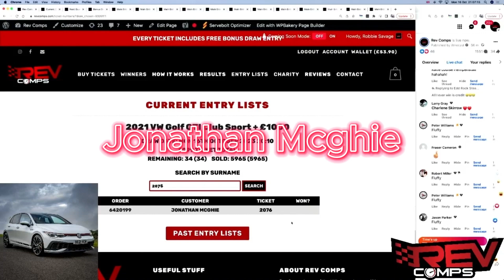JONATHAN MCGHIE WON THE 2021 VW GOLF GTI CLUB SPORT + £1000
Jonathan McGhie from Northampton won the 2021 VW Golf GTI Club Sport + £1000 on Mon 16th October! 👏

Congratulations, Jonathan! 🔥